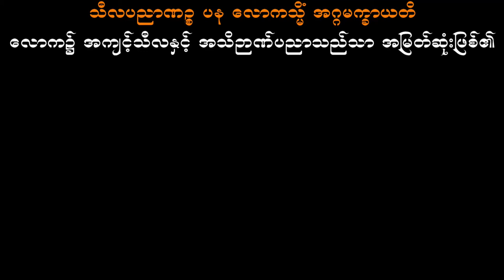အဘိဓမ္မာနှင့်ဗုဒ္ဓဘာဆိုင်ရာအမေအဖြေများ အပိုင်း (၅)